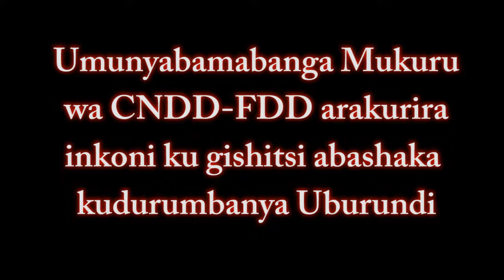Umunyamabanga Mukuru wa CNDD-FDD arakurira inkoni ku gishitsi abashaka kudurumbanya u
Bujumbura 22 Gitugutu 2016: Mw'ijambo yashikirije abanyagihugu bo muri komine ya Nyabiraba mu ntara ya Bujumbura, inyuma y'ibikorwa rusangi vyo kwubaka ishure ry'imyuga ry'iyo komine, Umunyamabanga Mukuru w'Umugambwe CNDD-FDD nyakwubahwa Evariste Ndayishimiye yarakuriye inkoni ku gishitsi abo bose bashaka kuryanisha abarundi ko atavyo bazoshikako.